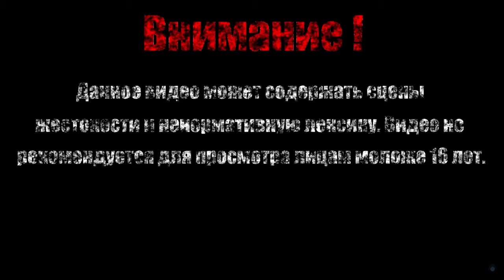СПАСАЕМ МОРДЕКАЙЯ 【Borderlands 2 DLC: Командир Лилит и битва за Убежище】#3